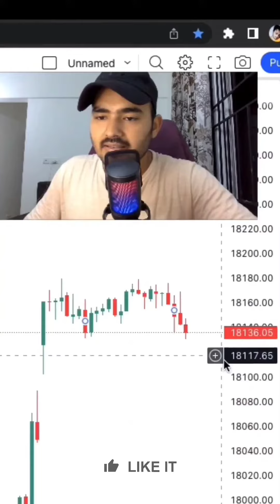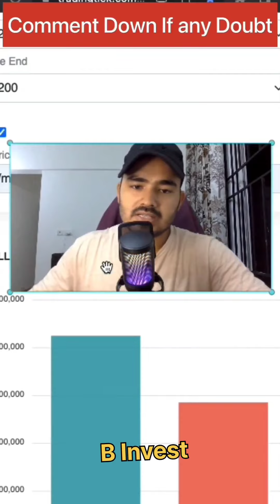How to Options Data Read ! Banknifty & Nifty Both !